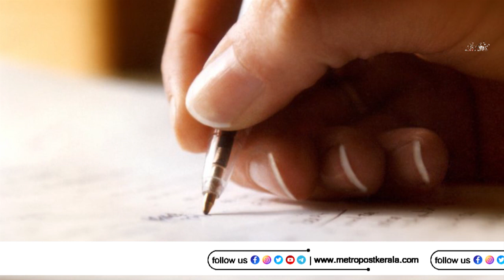ഗണേഷ് കുമാറിന്റെ ഗൂഡാലോചനയില്‍പിണറായിയുടെ പങ്കെന്ത്? | KERALA POLITICS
സോളാര്‍ ബലാത്സംഗക്കേസില്‍ ഉമ്മന്‍ ചാണ്ടിയെ കുറ്റവിമുക്തനാക്കിക്കൊണ്ടുള്ള സി ബി ഐ റിപ്പോര്‍ട്ട് കേരള രാഷ്ട്രീയ ഗതിയെ മാറ്റിമറിക്കും. ഗണേഷ് കുമാറിന്റെ ചതിപ്രയോഗത്തില്‍ പിണറായി വിജയന്റെ പങ്കും അന്വേഷിക്കണമെന്നാവശ്യപ്പെട്ട് കോണ്‍ഗ്രസ് നേതാക്കള്‍ രംഗത്ത് വന്നിരിക്കുന്നു...